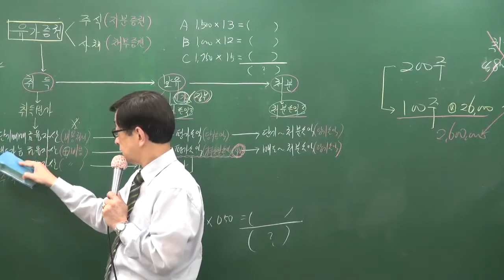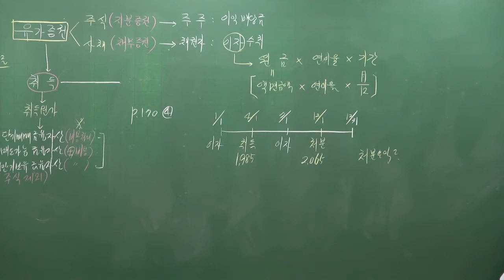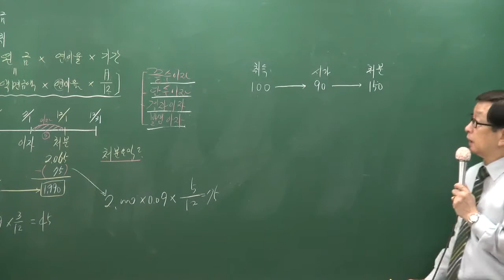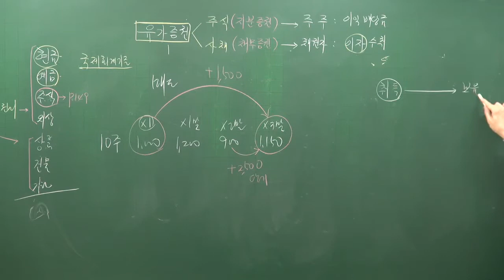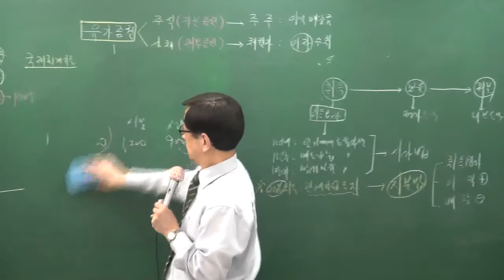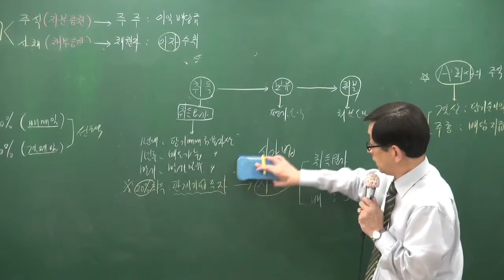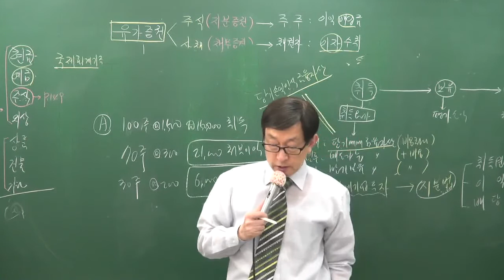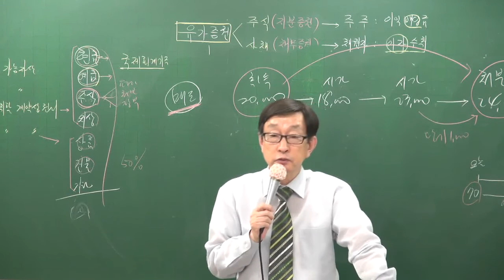[주전무] 2017년 주택관리사 1차 회계원리 9-6